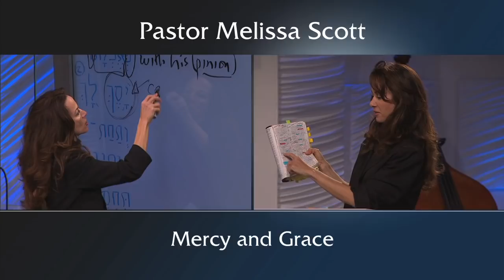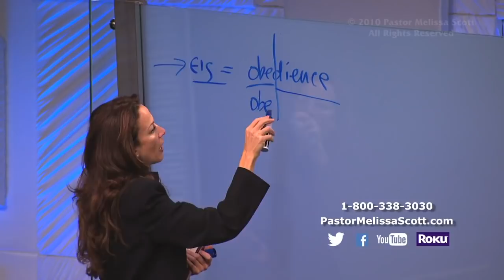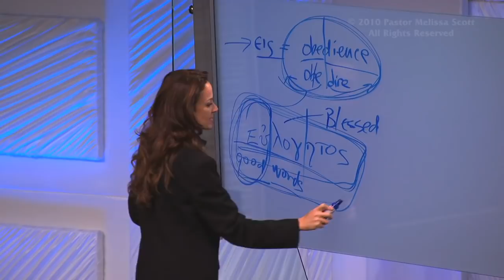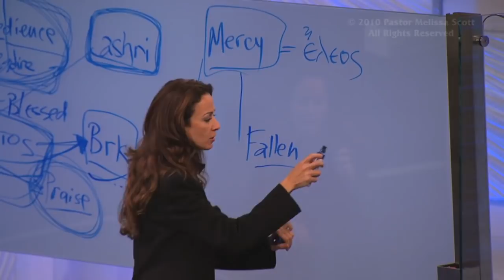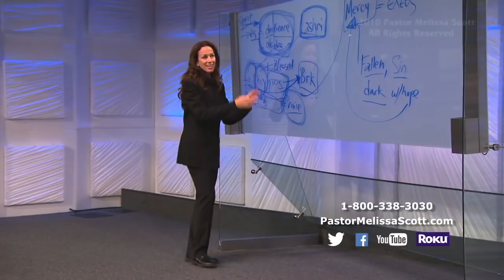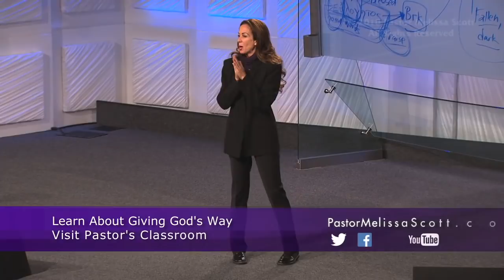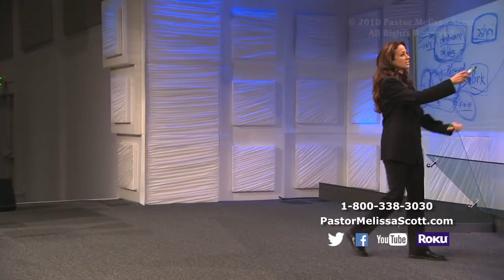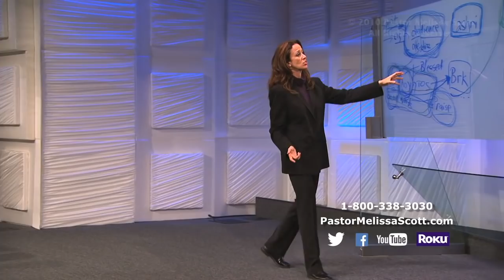1 Peter 1:3 Mercy and Grace - 1 Peter #10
We are sojourners and pilgrims eulogizing God for His abundant mercy.  When we call out to Him in our time of need, He answers our cry.

Pastor Melissa Scott exposed the truth about the first epistle of Peter.

1 Peter 1 King James Version

1 Peter, an apostle of Jesus Christ, to the strangers scattered throughout Pontus, Galatia, Cappadocia, Asia, and Bithynia,

2 Elect according to the foreknowledge of God the Father, through sanctification of the Spirit, unto obedience and sprinkling of the blood of Jesus Christ: Grace unto you, and peace, be multiplied.

3 Blessed be the God and Father of our Lord Jesus Christ, which according to his abundant mercy hath begotten us again unto a lively hope by the resurrection of Jesus Christ from the dead,

4 To an inheritance incorruptible, and undefiled, and that fadeth not away, reserved in heaven for you,

5 Who are kept by the power of God through faith unto salvation ready to be revealed in the last time.

6 Wherein ye greatly rejoice, though now for a season, if need be, ye are in heaviness through manifold temptations:

7 That the trial of your faith, being much more precious than of gold that perisheth, though it be tried with fire, might be found unto praise and honour and glory at the appearing of Jesus Christ:

8 Whom having not seen, ye love; in whom, though now ye see him not, yet believing, ye rejoice with joy unspeakable and full of glory:

9 Receiving the end of your faith, even the salvation of your souls.

10 Of which salvation the prophets have enquired and searched diligently, who prophesied of the grace that should come unto you:

11 Searching what, or what manner of time the Spirit of Christ which was in them did signify, when it testified beforehand the sufferings of Christ, and the glory that should follow.

12 Unto whom it was revealed, that not unto themselves, but unto us they did minister the things, which are now reported unto you by them that have preached the gospel unto you with the Holy Ghost sent down from heaven; which things the angels desire to look into.

13 Wherefore gird up the loins of your mind, be sober, and hope to the end for the grace that is to be brought unto you at the revelation of Jesus Christ;

14 As obedient children, not fashioning yourselves according to the former lusts in your ignorance:

15 But as he which hath called you is holy, so be ye holy in all manner of conversation;

16 Because it is written, Be ye holy; for I am holy.

17 And if ye call on the Father, who without respect of persons judgeth according to every man's work, pass the time of your sojourning here in fear:

18 Forasmuch as ye know that ye were not redeemed with corruptible things, as silver and gold, from your vain conversation received by tradition from your fathers;

19 But with the precious blood of Christ, as of a lamb without blemish and without spot:

20 Who verily was foreordained before the foundation of the world, but was manifest in these last times for you,

21 Who by him do believe in God, that raised him up from the dead, and gave him glory; that your faith and hope might be in God.

22 Seeing ye have purified your souls in obeying the truth through the Spirit unto unfeigned love of the brethren, see that ye love one another with a pure heart fervently:

23 Being born again, not of corruptible seed, but of incorruptible, by the word of God, which liveth and abideth for ever.

24 For all flesh is as grass, and all the glory of man as the flower of grass. The grass withereth, and the flower thereof falleth away:

25 But the word of the Lord endureth for ever. And this is the word which by the gospel is preached unto you.